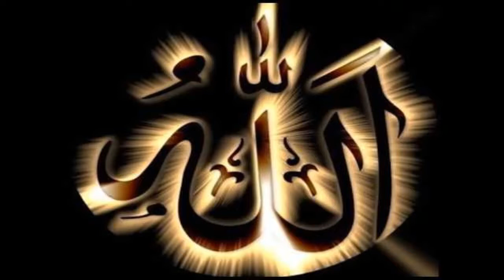Peace of mind and sleep well with this amazing and unique natural sound infused with sufi music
If you are facing insomnia try and listen to this peaceful and calming composition, God has given us inbuild sound and life in form of breathing when we unite both its a spiritual journey and experience. Zikir with Breathing is blessing of Saints and sufis from Egyptian Peninsula. Followers of Shazlya Line of Sufism is specially blessed with training of such ZIkir Zikir bil Anfas Zikir or vocal remembrance of GOD with breathing. Its a inbuilt sound that vibrates as you can hear in this video with the Sufi Kalam of Ustad Nusrat Fateh a Zakir is doing zikir and its recorded for a reference to rejoice the unity with Devine thru voice and sound in natural way. Enjoy !
Turn on repeat or play in loop if you want to listen for longer than its original length.